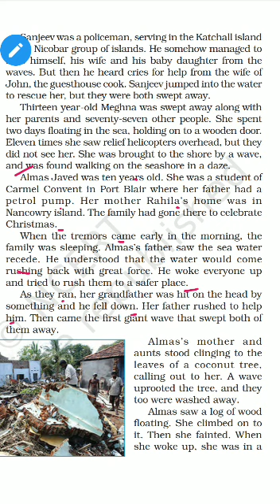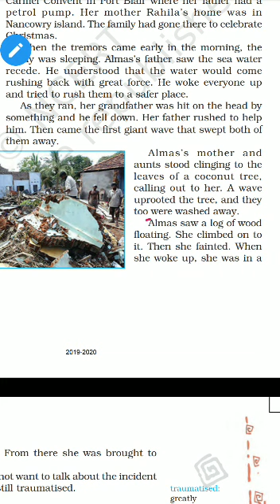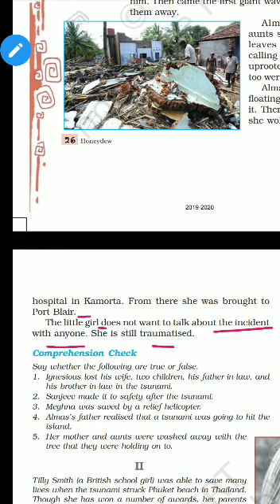May 26, 2020